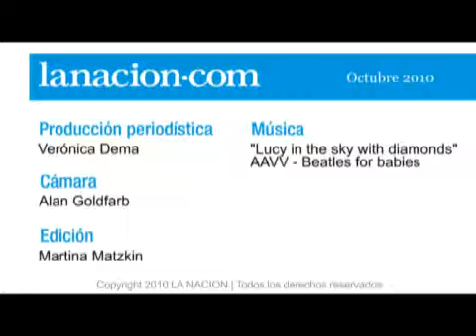Dormir la siesta, un lujo para pocos